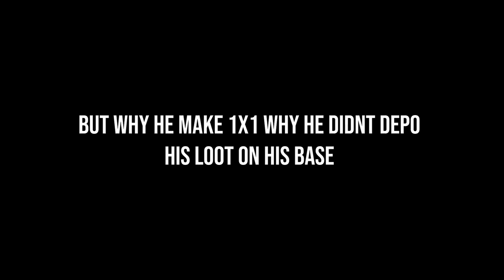How i got Deep refiner from cheater Last island of survival gamepaly | last day rules survival